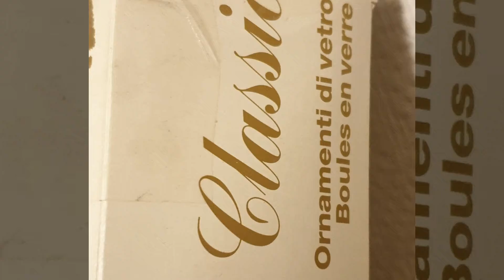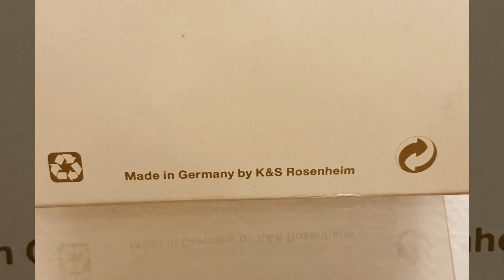Lot de 5 Boules de Noël VINTAGE en verre MERCURISÉ - Made in Germany - vers 1990